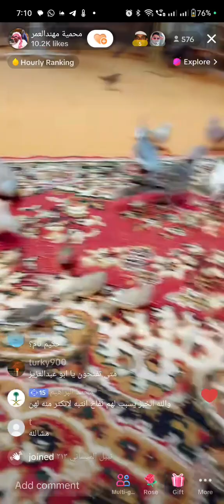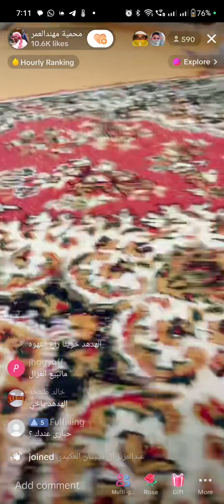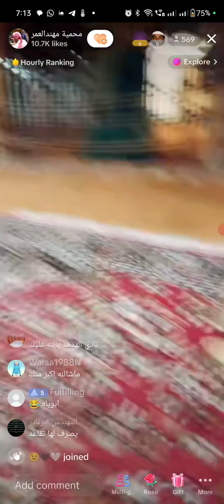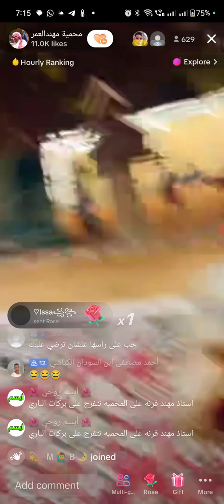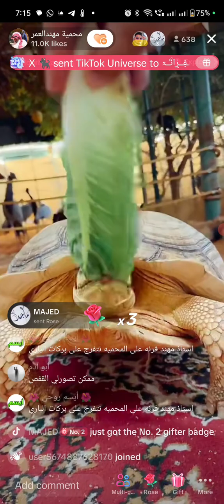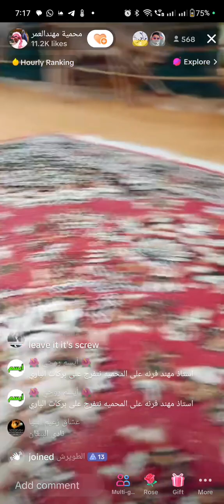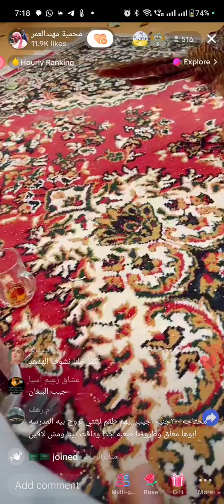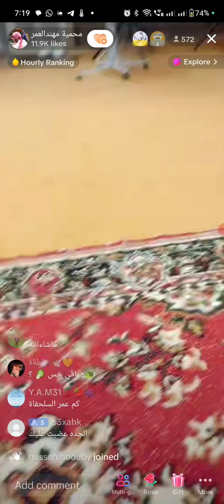birdspark tiktoklive birdslover